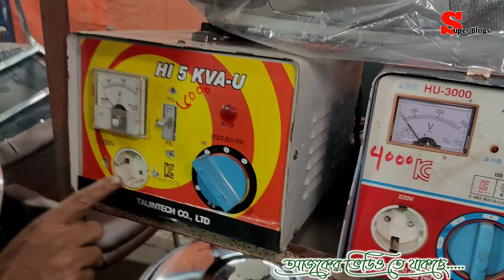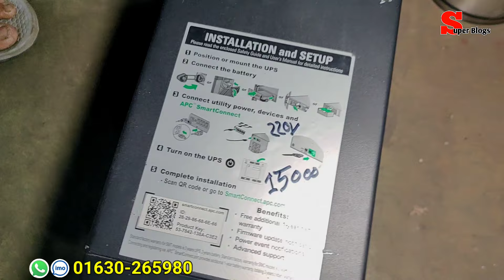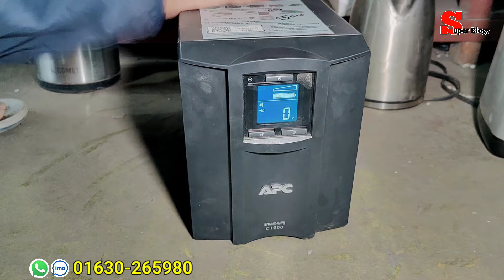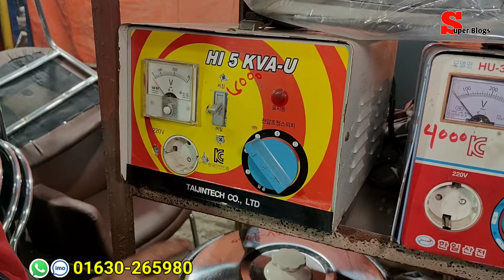পুরাতন জাহাজের অরিজিনাল মালামাল | পুরাতন জাহাজের অরিজিনাল ফার্নিচার | পুরাতন জাহাজের ইলেকট্রনিক্স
পুরাতন জাহাজের এক্কেবারে ফ্রেশ এবং আনকমন সব মালামাল | ভাটিয়ারী পুরাতন জাহাজের মালামাল | শিপের মাল
পুরাতন জাহাজের অরিজিনাল এবং ফ্রেশ কন্ডিশনের মালামাল | পুরাতন জাহাজের ইলেকট্রনিক্স | ভাটিয়ারী শিপের
পুরাতন জাহাজের ফ্রেশ এবং আনকমন সব মালামাল |পুরাতন জাহাজের ইলেকট্রনিক্স |ভাটিয়ারী পুরাতন জাহাজের মাল
পুরাতন জাহাজের এক্কেবারে ফ্রেশ কন্ডিশনের মালামাল |পুরাতন জাহাজের ইলেকট্রনিক্স | পুরাতন জাহাজের জিনিস

রিয়াজ উদ্দিন রনি কালেকশন
স্টেশন রোড, ভাটিয়ারী, সীতাকুণ্ড, চট্টগ্রাম।

পুরাতন জাহাজের এক্কেবারে ফ্রেশ কন্ডিশনের মালামাল | ভাটিয়ারী শিফের মাল | চট্টগ্রামে জাহাজ কাটা মাল |

পুরাতন জাহাজের আনকমন কালেকশন | পুরাতন জাহাজের ইলেকট্রনিকস আইটেম | পুরাতন জাহাজের জিনিসপত্র | শিফের মাল

পুরাতন জাহাজের ইলেকট্রনিকস সামগ্রী | পুরাতন জাহাজের আনকমন কিছু জিনিসপত্র | ভাটিয়ারী শিফের মালামাল

ইলেকট্রনিকস সামগ্রীর দোকান | পুরাতন জাহাজের নতুন মালামাল | পুরাতন জাহাজের জিনিসপত্র

বন্ধুরা
এই শপে আপনারা পুরাতন জাহাজের মালামাল পুরাতন জাহাজের জিনিসপত্র পুরাতন জাহাজের ইলেকট্রনিকস সামগ্রী পেয়ে যাবেন
এবং
পুরাতন জাহাজের নতুন সব জিনিসপত্র পেয়ে যাবেন।
 হোয়াটসঅ্যাপ কিংবা ইমুতে কল দিয়ে আরো বিস্তারিত জেনে নিতে পারেন।
 সব  ধরনের পুরাতন জাহাজের ইলেক্ট্রিক আইটেম পাবেন হোল সেল প্রাইজে ।  যেমন টিভি,রুম হিটার এয়ার কুলার, বাইনোকুলার, আইরন মেশিন , কিমা মেশিন,  কপি মেশিন, ইত্যাদি ইত্যাদি।
স্ক্রিনশট নিয়ে পাঠিয়ে দিন আপনার পছন্দের জিনিস।
ভিডিও তে নাম্বার দেওয়া আছে।

কুরিয়ার চার্জ কাষ্টমারকেই বহন করতে হবে।
তবে অল্প টাকার পণ্য হলে সেক্ষেত্রে আগে উনাদের সাথে আলাপ করে নিবেন, উনারা কুরিয়ার করবে কিনা।

🌺🌺 আপনার প্রতিষ্ঠানের প্রচারের জন্য সরাসরি যোগাযোগ করুন এই নাম্বারে 💐💐
see the about section.
Mostafiz Lablu
Super Blogs

পুরাতন জাহাজের এক্কেবারে ফ্রেশ কন্ডিশনের মালামাল | জাহাজের জিনিসপত্র |জাহাজ কাটা মাল | ship ব্রেয়াকিং